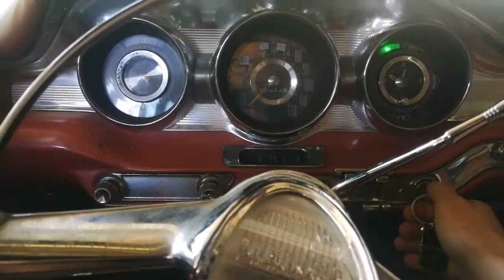Del 24: Totte tvättar bärspulka (pontiac bonneville 1959)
Idag ska Totte tvätta sin bil. Tottes bil är smutsig